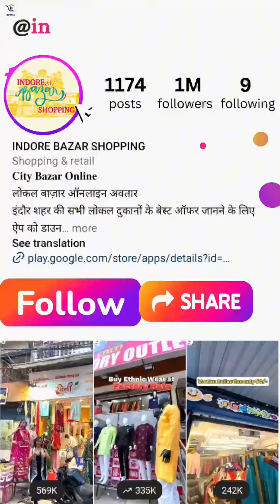Trendy tops at 250 - 399rs/- only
PINAK FASHION STREET

📍Address - Fashion street 93/2 B.K. Sindhi colony, Sabji mandi gali , opp. Kawar ram garden, indore
अब आप देख सकते है, इंदौर का लोकल बाजार आपके अपने मोबाइल फोन पर।

अभी प्ले स्टोर पर जा कर डाउनलोड करे
CITY BAZAR ONLINE APP

जो लोकल भी है और ऑनलाइन भी

अपना वीडियो Advertisement Book करने क लिए कॉल करे